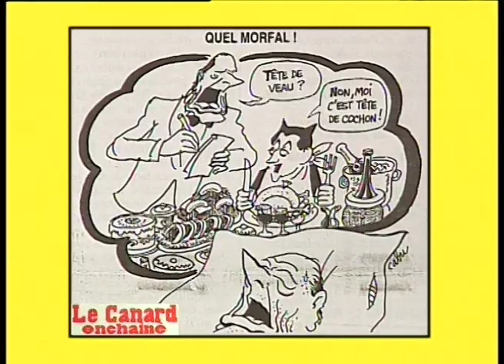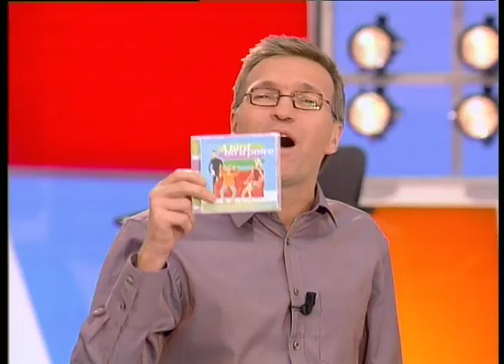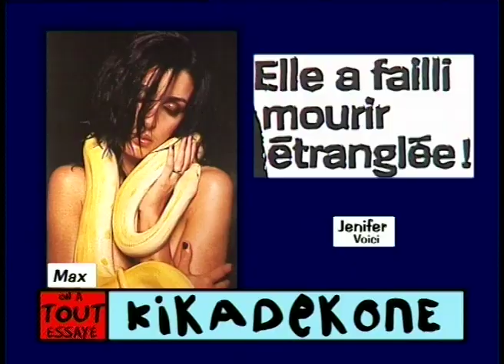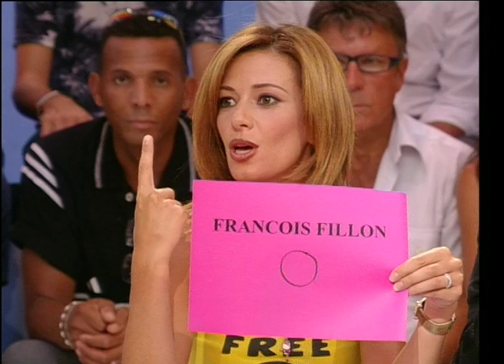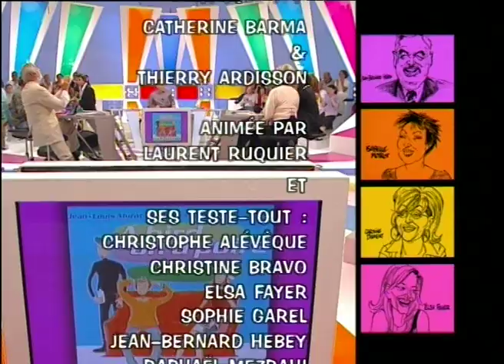Tubes de l'été, Virginie Despentes, Jean-Louis Murat - On a tout essayé - 03/09/2004